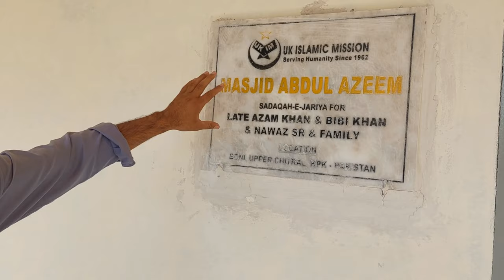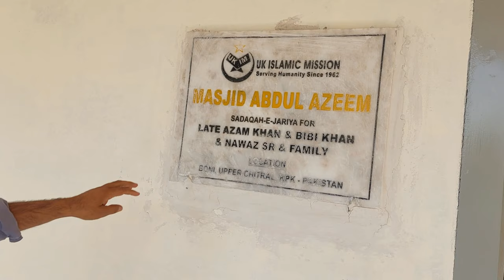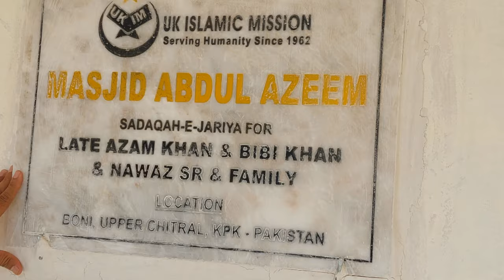A beautiful mosque l Chitral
The mosque in this video clip was constructed recently at Government College Booni under the aegis of Alkhidmat Foundation and funded by a UK-based family of Pakistani descent